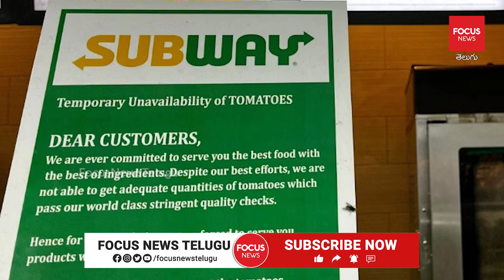ఎంతపని చేశావే టమోటా.. సబ్ వే ఔట్ లెట్ నుంచి టమోటా ఔట్ | McDonald's, Subway are not using Tomato's